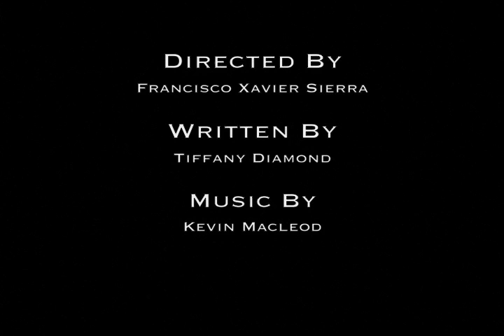UNICORN INTERVENTION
Doug is facing a dangerous addiction that's tearing his friends a part. See what happens when they stage an intervention.